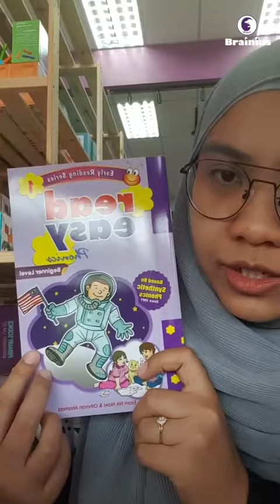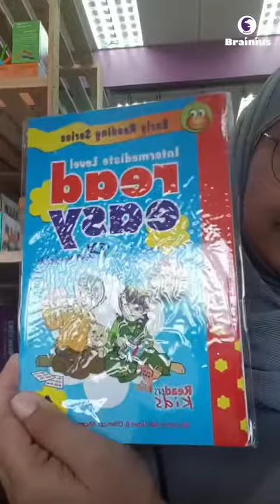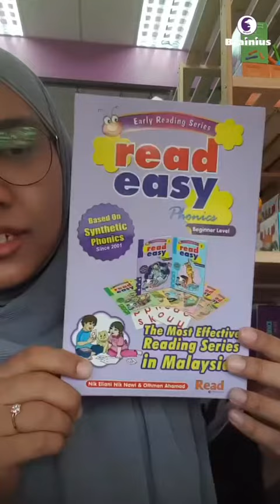readeasy pakej bestari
walkin di:

no 27-1 jalan kebun nenas 7a/ks8
bandar putera 2
41200 klang